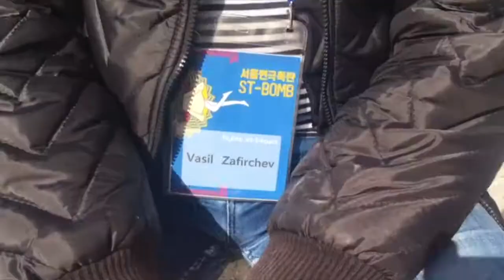2017 ST-BOMB_내 나무의 숲(The Forest of My Tree) 배우 인터뷰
[인터뷰]  2017 ST-BOMB

마케도니아
내 나무의 숲(The Forest of My Tree)

배우 바질 자피르체브

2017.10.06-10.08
@대학로 드림시어터